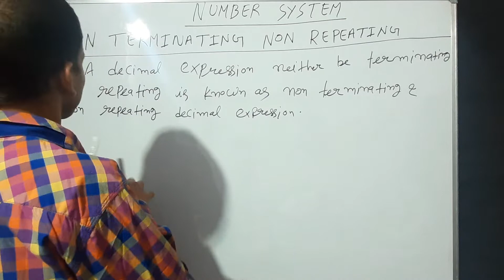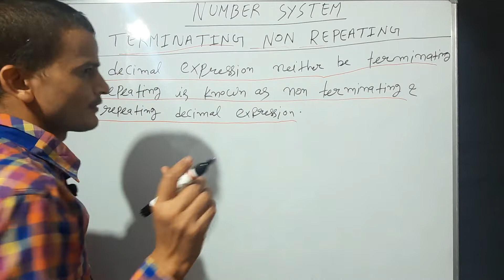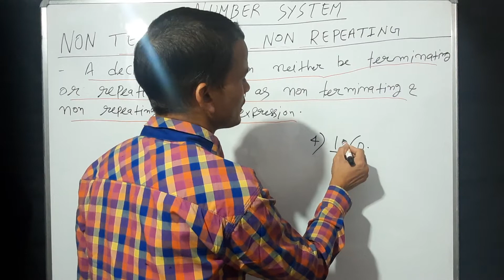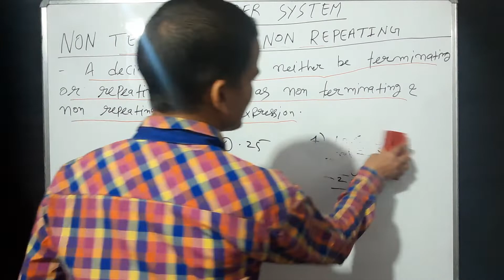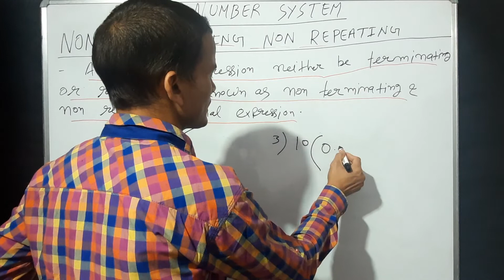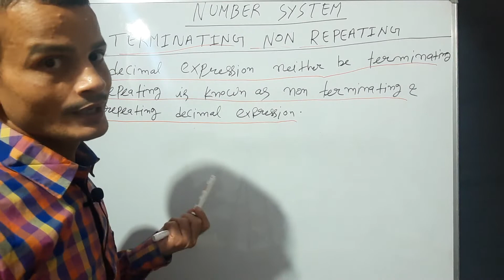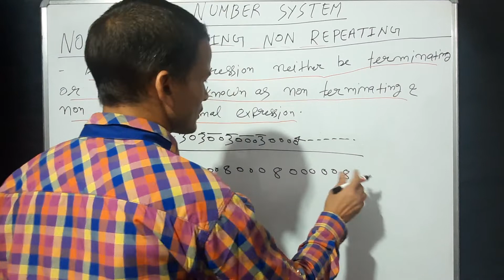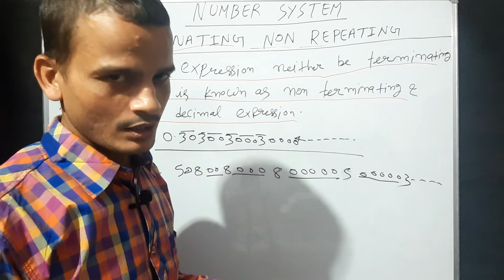DEFINITION OF NON TERMINATING DECIMAL AND NON REPEATING DECIMAL AND ITS EXAMPLES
useful for all class definition of non terminating and non repeating decimal and its examples